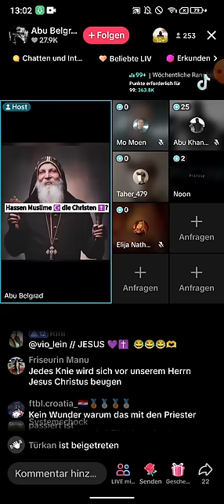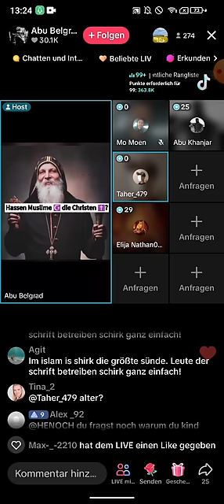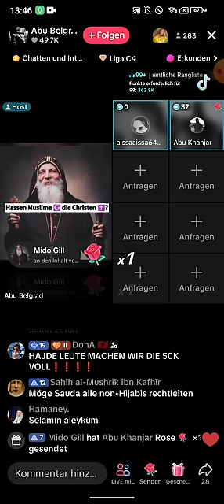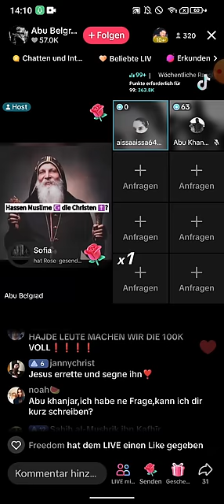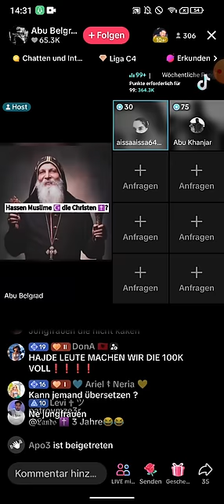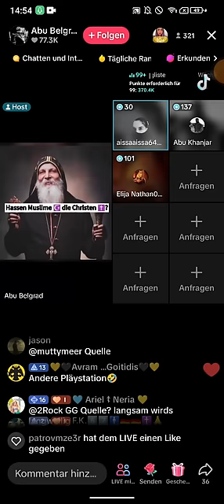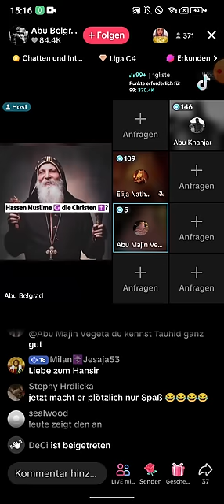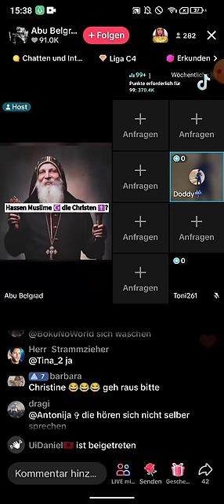Abu Belgrad 18.04 ❗❗ Abu Khanjar | Elijanathan | Warum mögen uns Muslime nicht? Woher kommt das?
(Kanalersteller)